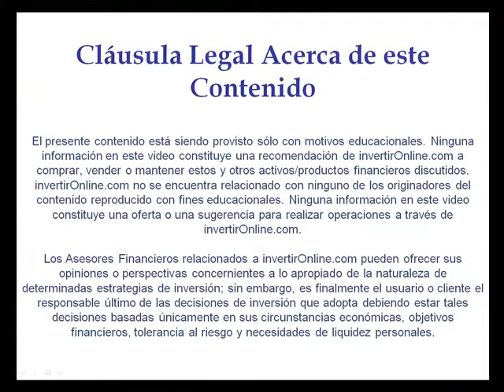El futuro de los países BRIC: Brasil, Rusia, India y China